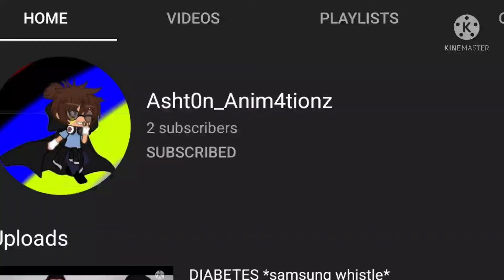a n n o u c e m e n t